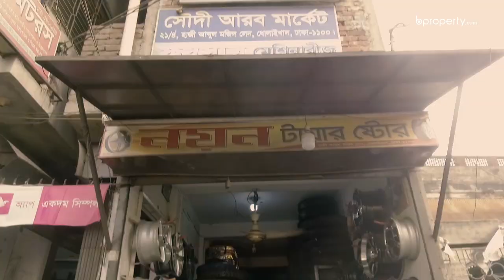Checkout Counter | Dholaikhal Auto Parts Market | ধোলাইখালে গাড়ির পার্টস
ধোলাইখাল অটো পার্টস মার্কেটে আছে গাড়ির যাবতীয় যন্ত্রাংশ। নতুন পুরাতন অনেক পার্টসের সন্ধান পাবেন সেখানে। আছে নানা এক্সেসরিজ ও। গাড়ির প্রয়োজনীয় জিনিসের জন্য এক বিশাল এক্সাইটিং প্লেস এই জায়গাটি। আজ বিপ্রপার্টি চেক আউট কাউন্টার এসেছে ধোলাইখাল অটো পার্টস মার্কেটে। দেখুন কি আছে সেখানে